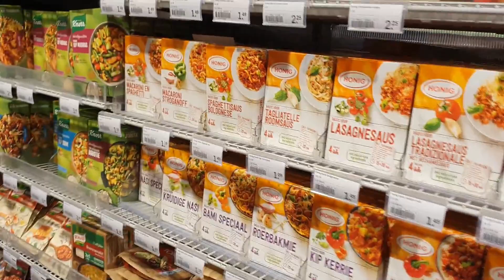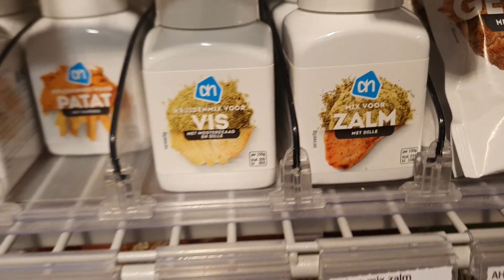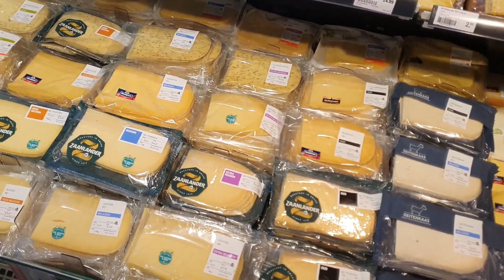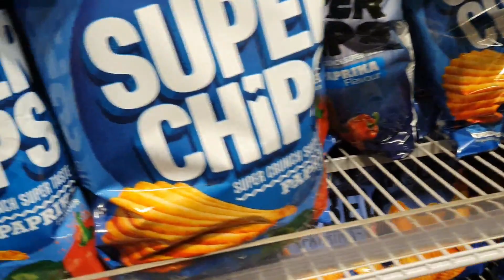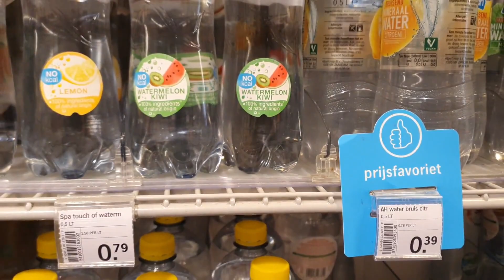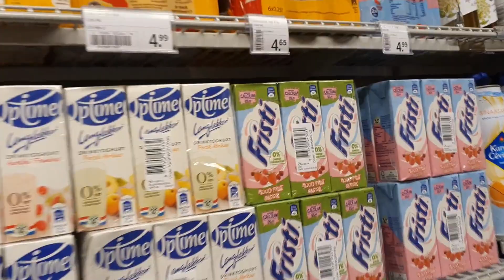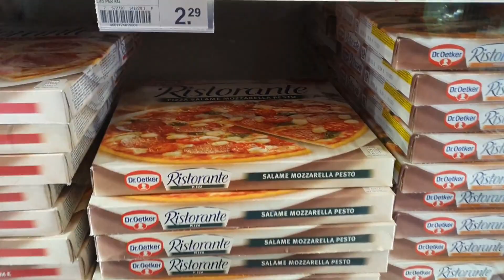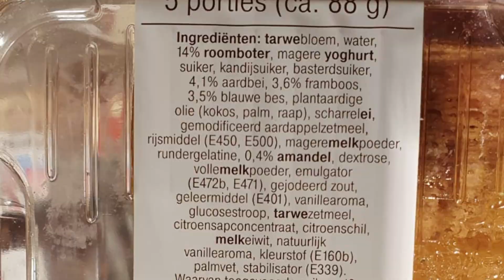Un Supermarket din Olanda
Mereu m-am intrebat ce se gaseste intr-un magazin dintr-o alta tara. Alte branduri, alte produse? Hai sa vedem!